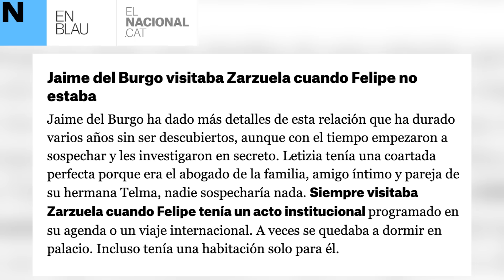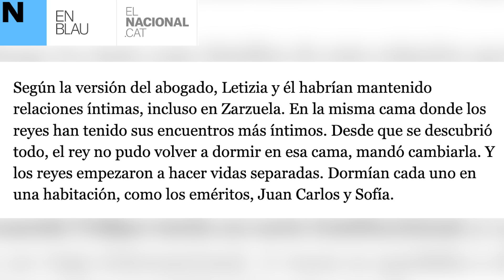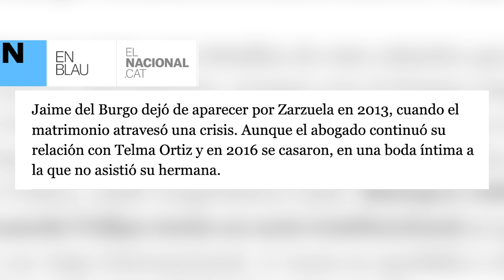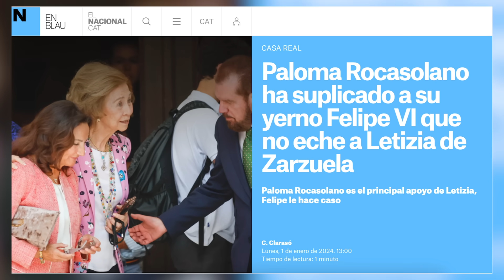LLEVÁOSLA DE AQUÍ! Felipe DESCUBRE TODO y EXPULSA a Letizia de Zarzuela por Jaime del Burgo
Sorprendente información a la luz por un medio de comunicación tras las palabras de Jaime del Burgo en sus redes sociales que señalaban, supuestamente, a SM la Reina Letizia y que, supuestamente también, no habrían gustado nada a SM el Rey Felipe VI.

Conviértete en miembro de este canal para disfrutar de no ventajas y apoyarnos: